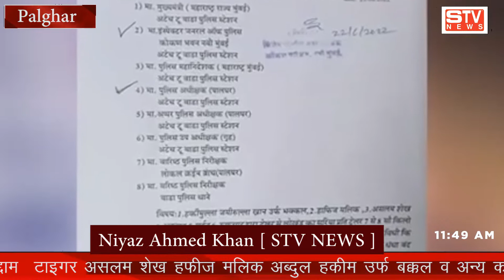पालघर वाडा तालुका l सलिया लोखंड चोर गैंग के तार मुंबई सहित महाराष्ट्र के कई जिलों में फैले हुए हैं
ठाणे से सटे वाडा तालुका में पुलिस अधिकारियों की गोद में बैठे सलिया  लोखंड चोर गैंग के बंदूकधारी

वाड़ा पुलिस स्टेशन की हद में लोखंड सलिया चोर गैंग का चोरी का काम धड़ल्ले से चल रहा है सूत्रों के मुताबिक इस दबंग चोर गैंग के तार मुंबई सहित महाराष्ट्र के कई जिलों में फैले हुए हैं  बता दें कि थाने से सटे वाड़ा तालुका वाड़ा  पुलिस स्टेशन की हद में नारे गांव आमंत्रण होटल के सामने आदेश पाटिल  व्यक्ति की जमीन पर चोरों ने अपना अड्डा बना रखा है और धड़ल्ले से यहां पर लोखंड सलिया चोरी का काम चलता रहता है चोरी को अंजाम देने के लिए यह चोर गैंग  पिस्तौल का भी इस्तेमाल करते हैं ताकि इनका दबदबा बना रहे और चोरी का काम चलता रहे